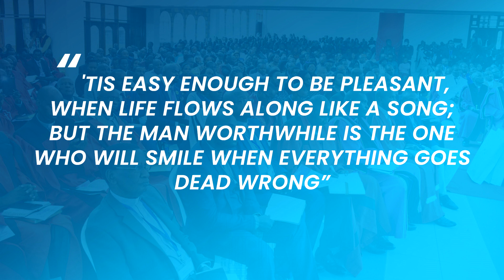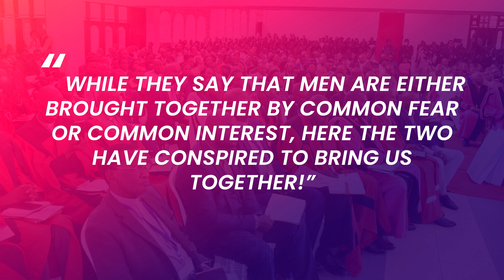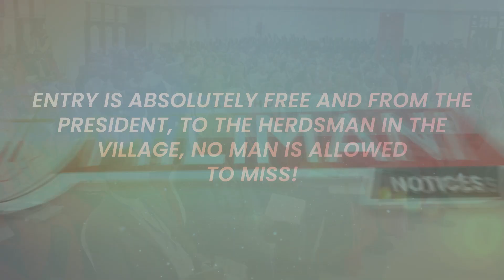Men's Conference Promo | AIC Milimani Nairobi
Theme 2021: Faith in Action

Vision Statement
Ephesians 4: 14- 16, Romans 12:1-2, Psalm 100:2, 1 Peter 4:10